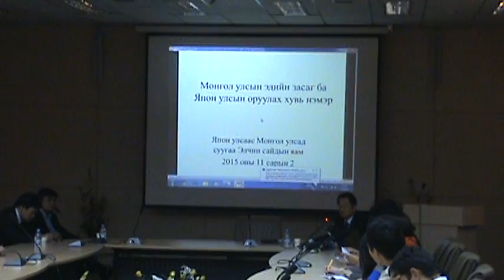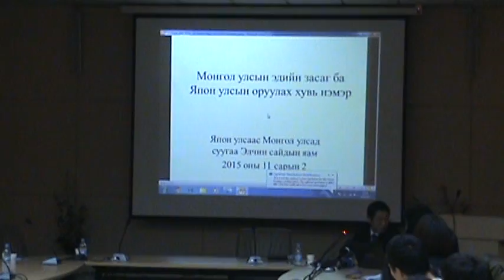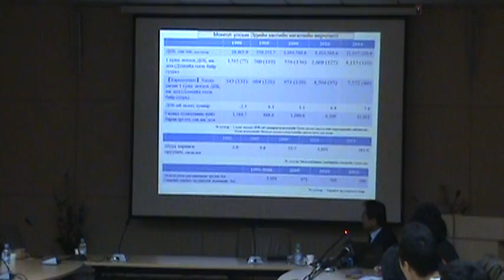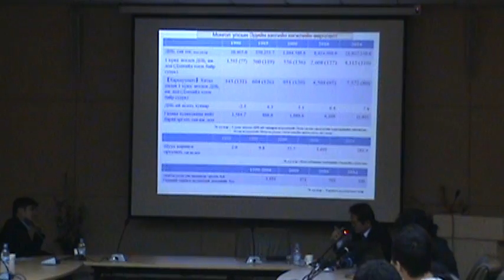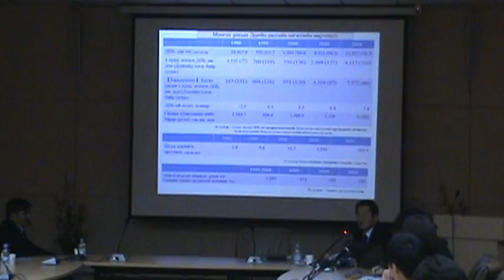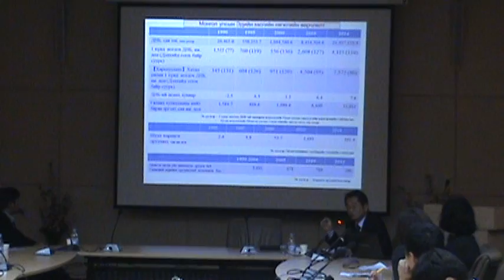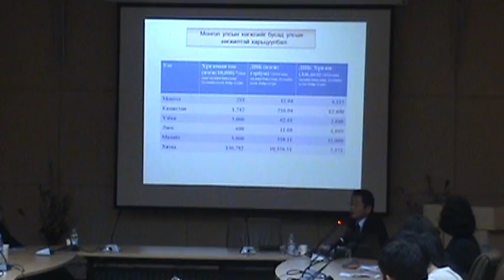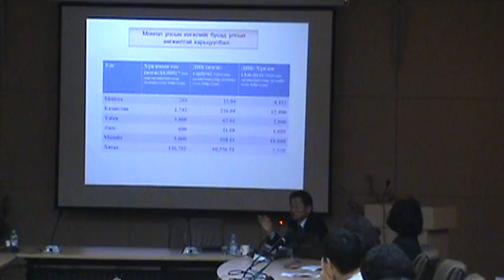2015.11.2. Элчин сайд Шимизү Такенори: Монгол Улсын Эдийн засаг ба Япон Улсын хувь нэмэр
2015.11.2. Элчин сайд Шимизү Такенори: Монгол Улсын Эдийн засаг ба Япон Улсын хувь нэмэр #1